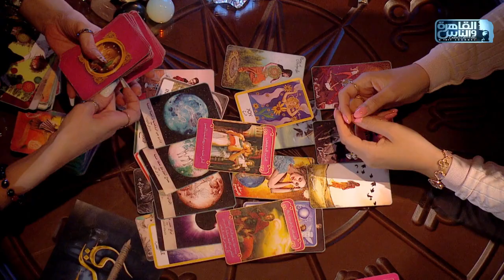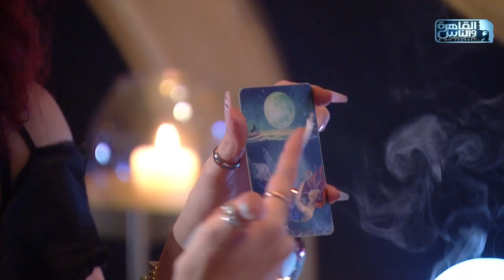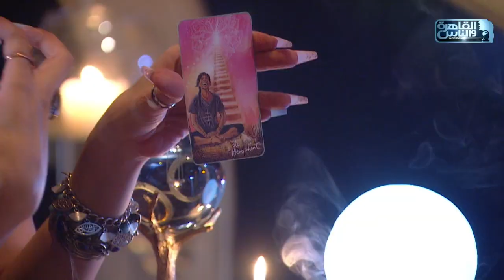التاروت كشف ناس عاملين نفسهم بيحبوا النجمة درة وهما عايزين يضروها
النجمة درة ضيفة الاعلامية اسما ابراهيم في حلقة خاصة من برنامج حبر سري تكشف حقيقة خلافها مع  المخرجة كاملة ابوذكري و الفنان مصطفى شعبان كما ترد على اتهامها بأن جمالها أقوى من موهبتها وتوضح اسباب عدم دعوتها للفنانة عائشة بن أحمد في فرحها كما تتحدث عن رأيها في الفنان محمد رمضان والمخرج محمد سامي وغيرها من الاسرار في حلقة خاصة جدا